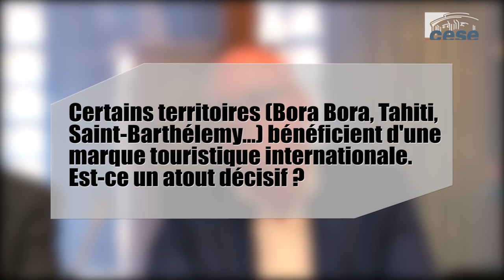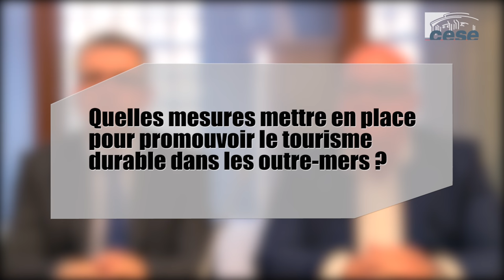Questions à MM. GOLLAIN et JANOT - tourisme durable dans les Outre-mer - cese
Questions à M. Vincent GOLLAIN, Directeur du département économie à l'Institut d'aménagement et d'urbanisme d'Île-de-France (IAU-IDF) et M. Didier JANOT, de l’agence Horizon, auditionnés par la Délégation à l'Outre-mer du CESE dans le cadre de la saisine : "Promouvoir le tourisme durable dans les Outre-mer".